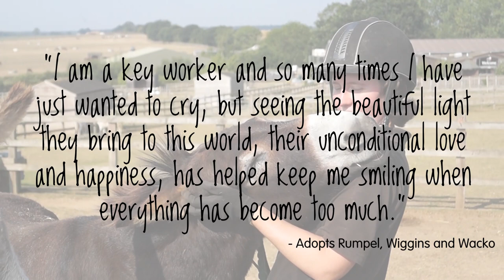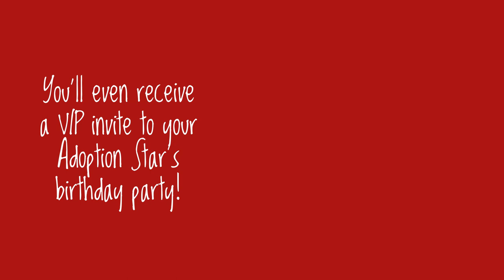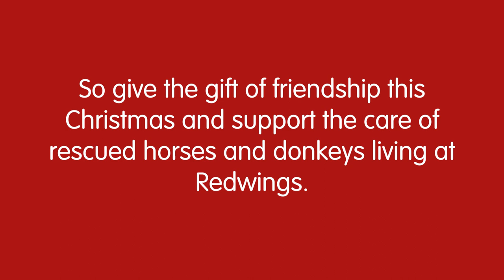Sponsor a Redwings horse or donkey this Christmas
This year has been a very difficult one for us all, but our Adoption Star horses and donkeys have been there to help bring a smile throughout.

If you’re looking for a unique present for a friend or loved one, why not give the gift of friendship this Christmas and sponsor a Redwings Adoption Star?

From stunning Shire horse Lady to adorable donkey Dotty, watch our video to see the beautiful Adoption Stars you can choose from and find out what hearing from their adopted friends has meant to some of our supporters during this incredibly tough year.

Sponsoring a Redwings Adoption Star costs from just £15 for a whole year. Your loved one will receive an adoption pack, including their new Adoption Star’s story and photo, plus access to their four-legged friend’s online diary.

To adopt a rescued horse or donkey this Christmas,